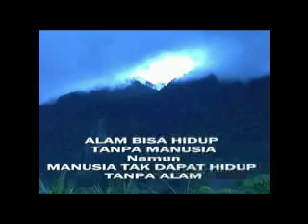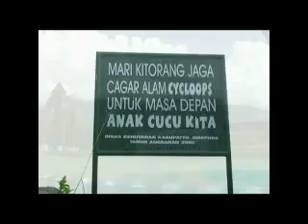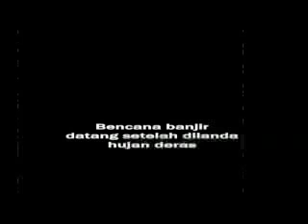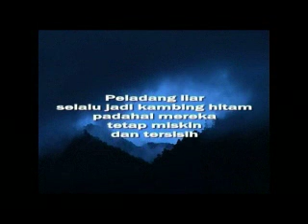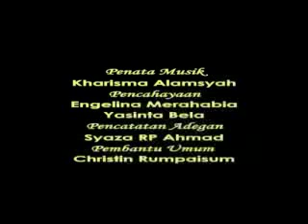Cyclopku sayang cyclopku malang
Bercerita tentang cagar alam cycloop, bagaimana efek yang akan terjadi jika pegunungan cycloop tidak dijaga dengan baik melainkan kegiatan peladang liar yang melakukan penebangan liar menyebabkan banjir.